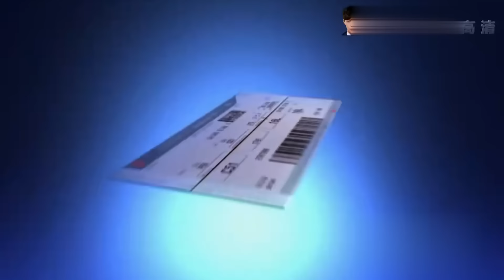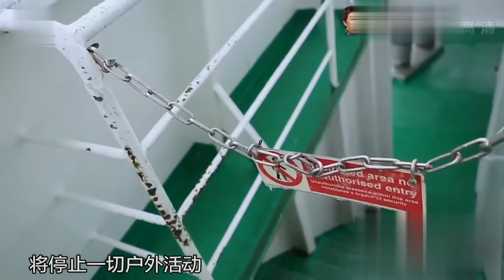【花样姐姐2 EP12】花样团登陆南极第二天！林志玲展现野外搭帐篷技巧,Henry刘宪华“陷害”姜妍林志玲｜花样姐姐第二季｜FULL｜上海电视台官方频道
【花样姐姐第二季】每晚21:30PM (GMT+8) 惊喜开播 ！！
东方卫视首播明星真人秀旅行节目《花样姐姐》，林志玲 、徐帆 、林志玲 、王琳 、宋茜 五位花样姐姐相约在上海出发，由于超低的欧元预算，让她们前往土耳其、意大利进行一场走就走的“穷游”，为她们担任“挑夫”的是#李治廷 和#马天宇 。

SMG上海官方电视台频道每晚21:30PM（GMT+8）准时播出！

《花樣姐姐第二季》是由#宋丹丹、王琳、林志玲、姜妍、金晨 组成花样姐姐团，携手挑夫#李治廷、Henry、曾舜晞 展开一场前往神秘的南美洲、巡航南极的旅行